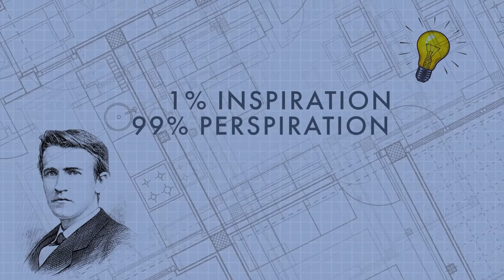Get Your Bags On! Why It's Important To Stay Connected With The Field With Ben Juncker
As the owner of a construction company, it's only natural that you focus on what you do. Your guys are out there working. It's good to get your bags on and join them, even if you're not too good at it. Join Eric Anderton as he talks to Ben Juncker about how he bridges the gap between office and the field. Ben is the co-founder and CEO of Craftsman’s Choice, a leading exterior remodeling contractor in Minnesota. Listen in so that you can find out some tips on how to build team comradery. Learn how to have empathy for your employees so that you can achieve the best possible outcomes.
AREAS OF EXPERTISE:
👷🏻‍♂️ Attracting, Training, and Retaining Talented Leaders
🗣 Conflict Resolution / Improving Communication
👷🏼‍♂️ Leadership Development
👨🏼‍🏫 Succession Planning
📈 Increasing Profitability & Productivity
👷🏼‍♂️ Running Productive Meetings / Team Efficiency
🎯 Strategic Planning
💰 Strategic Sales and Marketing Training
💡 Branding & Marketing